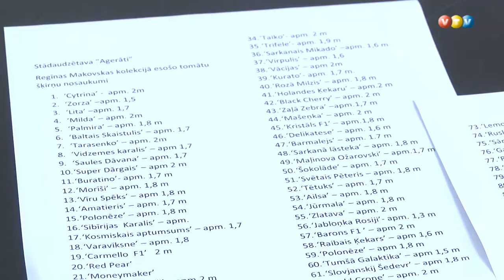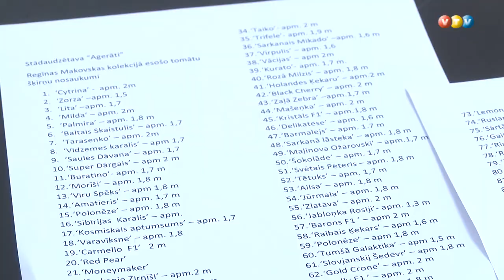Madonā skatāma tomātu ekspresizstāde